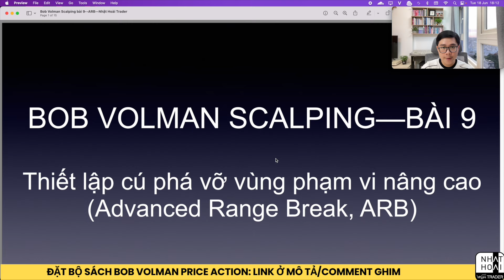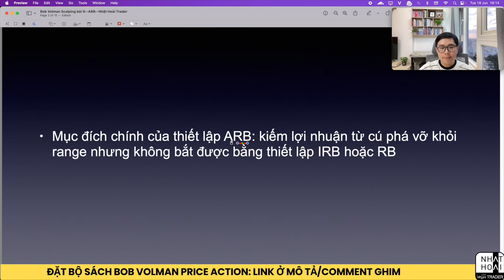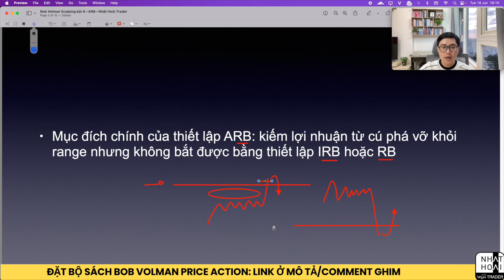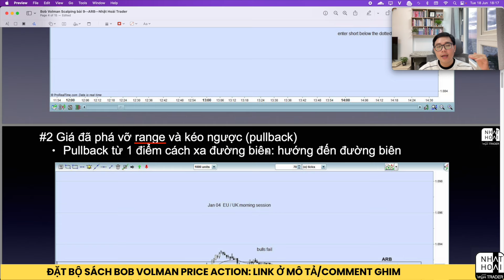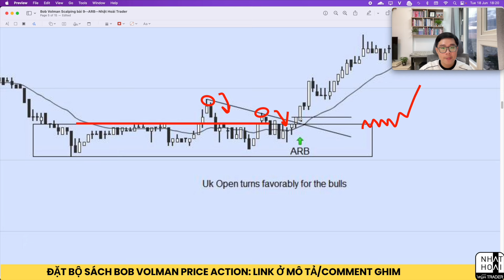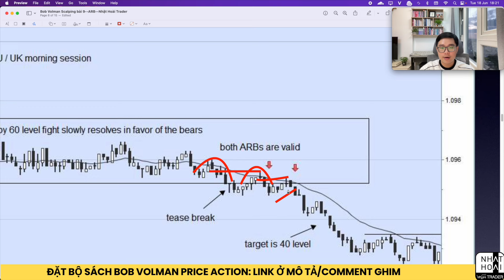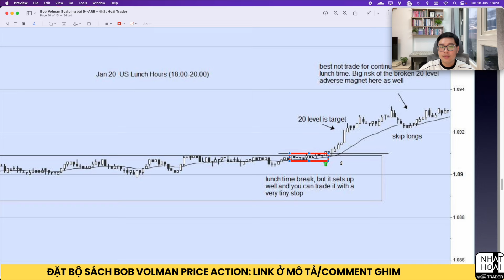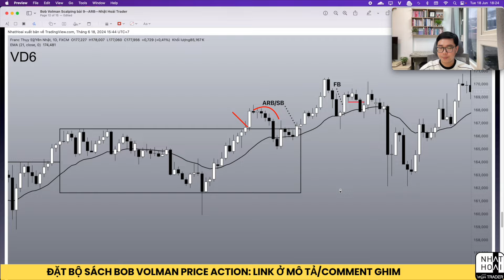Bob Volman Scalping - Bài 9 - Thiết Lập Cú Phá Vỡ Vùng Phạm Vi Nâng Cao (ARB) - Nhật Hoài Trader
Đây là video thứ chín trong chuỗi Bob Volman Scalping, được xây dựng dựa trên cuốn sách Forex Price Action Scalping (Bob Volman), tựa tiếng Việt “Giao dịch lướt sóng ngắn theo hành vi giá trên thị trường forex”. Seri sẽ bàn luận về cách scalp của Bob trên biểu đồ 70 tick, sử dụng các thiết lập cú nén với đường ema. Seri video Bob Volman Scalping sẽ là nguồn tham khảo vô cùng hữu ích nếu anh chị đã sở hữu cuốn sách.
+ Tham gia chương trình nhận tài liệu các Real Trade & ghi chú của Bob Volman từ 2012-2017 (tiếng Việt)
+ Mở TK Exness để trade và nhận hoàn phí:
Tư vấn đăng ký khoá học Price Action thực chiến của Hoài